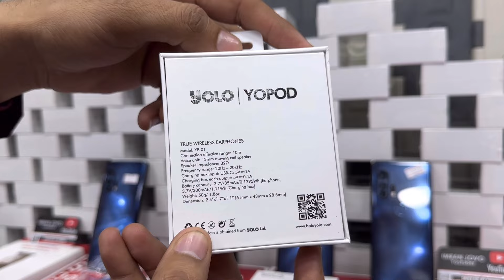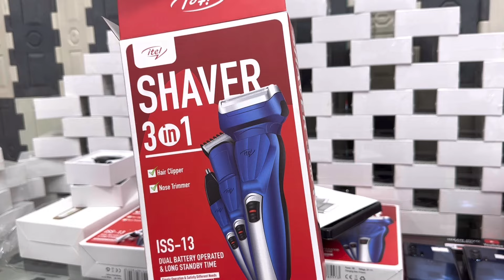Motorola Edge Plus | itel Shaver 3 in 1 | itel Smart Trimmer | itel Hair Dryer 1800W